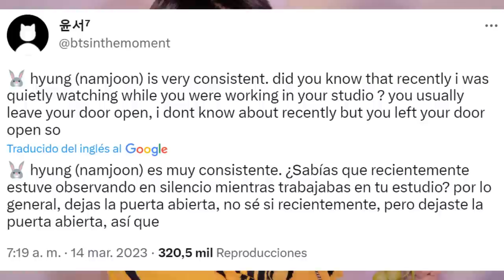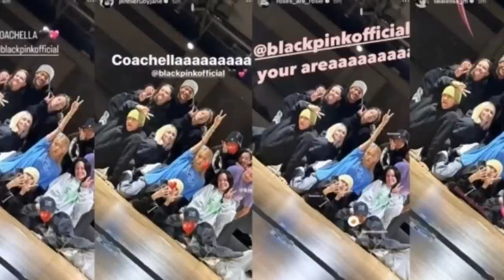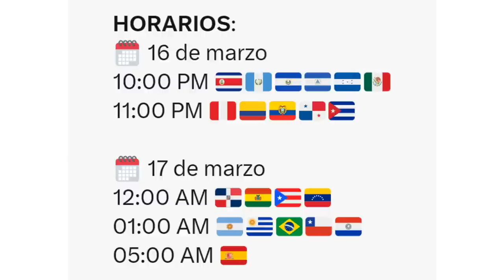[DE ÚLTIMO MINUTO] FILTRAN audio INFIM0 de JUNGKOOK! JHOPE deja el GRUPO! JIMIN lanza canción hoy!